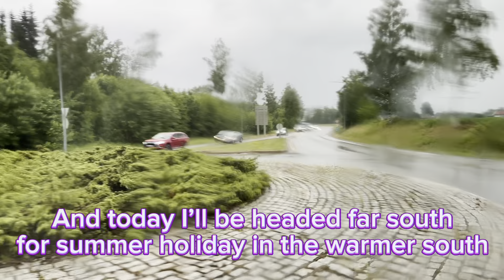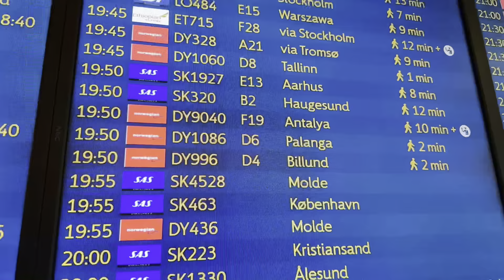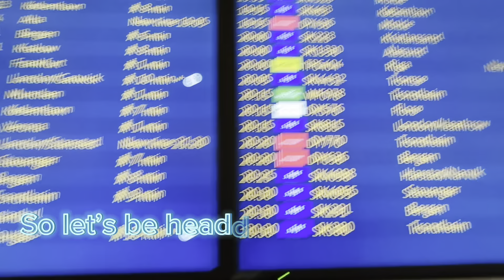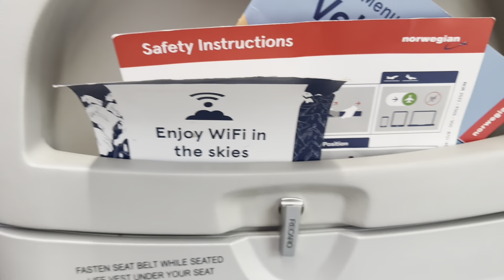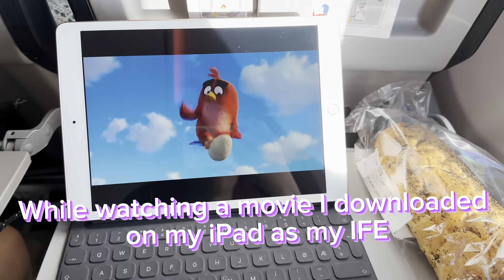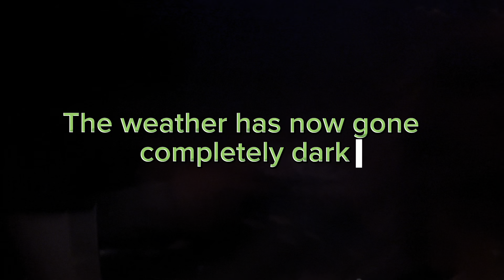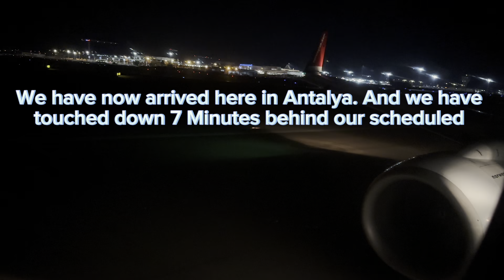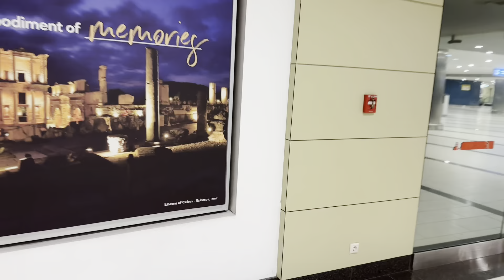Trip Report Norwegian B737-800, Oslo ( OSL ) - Antalya ( AYT )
Hello my guys and welcome back for another trip and another trip report.
For this video I’m escaping cold and wet Norway and I’ll be headed down for the south of Turkey for a nice summer vacation in the hot and warm sun and the nice beach and the pool.

My trip was booked with TUI but the flight down to Antalya was flown by Norwegian, the aircraft of course was a basic and not too old Boeing 737-800 which also had the cool internet livery with all the writing on it.

To avoid all the queues and chaos and stuff I went out to the airport almost 4 hours before my flight that was scheduled to leave at 19:50PM so I got a lot of time for some planespotting before I headed through passport control and to gate F19.

Because I was so early at the airport I got a seat on the second row and I really enjoyed the engine view.
We took off almost 20 minutes behind our schedule and we managed to touch down in Antalya 7 minutes behind our schedule in the dark.

The flight was very enjoyable and we passed by a pretty big thunderstorm so I saw some pretty big lightning strikes in the clouds.
I didn’t book with food onboard so I bought a cup of Pasta bolognese for €4.50 and it was really good.

I also got to see the beautiful city of Istanbul and the big international airport of Istanbul.
Then it was about half an hour before we we landed.
On our approach I saw absolutely nothing because it was pitch black and we came on approach over the sea, the landing I wouldn’t exactly call butter but not Ryanair either.

We had a gate by the terminal so we used the jet bridge to get off and then there was a pretty long line to get through passport control and then I got my luggage.

The trip was really really fun and I hope that you enjoyed watching and there are quite a few more trip reports more to come this summer so if you don’t wanna miss my next one then hit subscribe.

00:00 Intro
00:39 Flight time & map
00:45 Info of today’s flights
01:10 Arrival at the airport
02:30 Check in and Security
04:49 Planespotting
07:27 Heading to our gate
09:33 Turkish Airlines A330 takeoff
09:58 Arrival of our aircraft
10:46 Heading onboard our flight for AYT
12:11 Our seat
13:16 Departure from Oslo
18:00 Reached our cruising altitude
18:36 Snacks & food
20:33 Cruising
21:24 Onboard Wi-Fi
22:04 Flying pass a Thunderstorm
23:26 New movie and a cupcake
24:08 Istanbul Int’l airport and City
24:58 Burdur city
25:13 Approaching into Antalya
25:59 Arrival in Antalya
30:10 Heading off our flight from Oslo
32:05 Arrival area
32:20 Outro